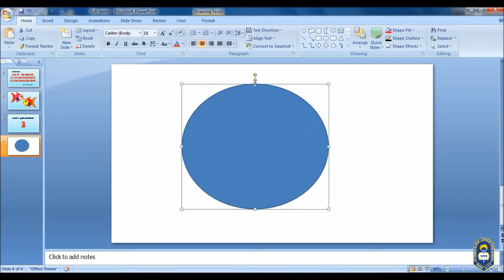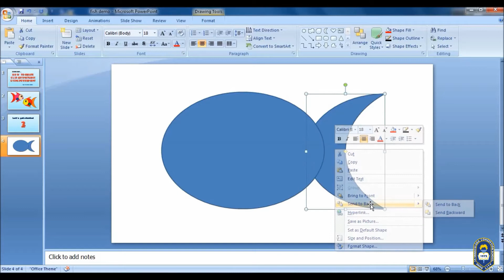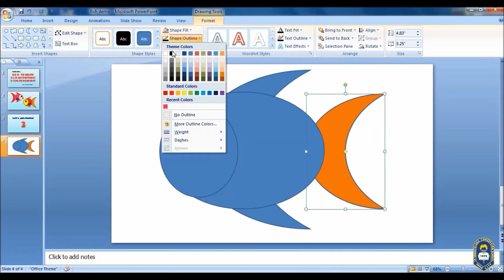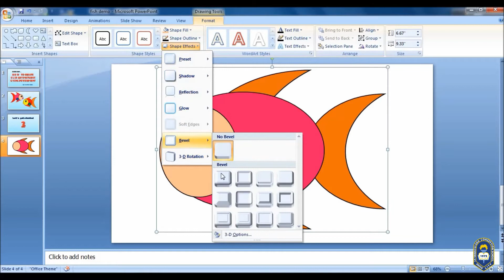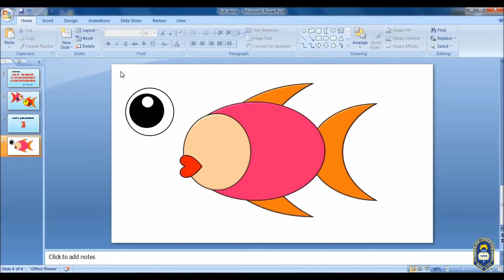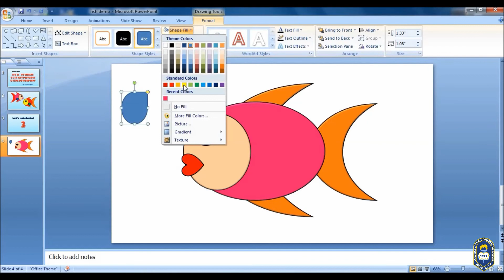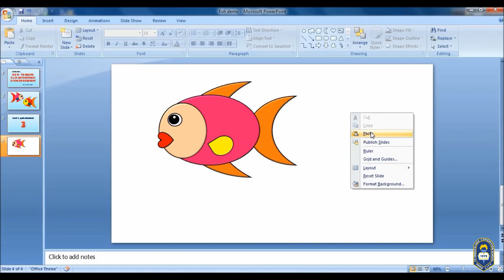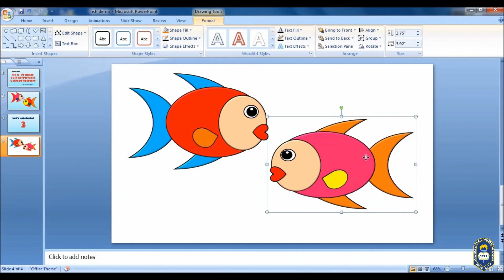Creating Clipart Pictures Using PowerPoint With Mr. Torres - Lesson 3: Creating Colored Fish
Creating Clip Art pictures using PowerPoint – By Mr. Torres

Part 3: Creating Colored Fish

We often use PowerPoint in creating presentations and slide shows with animations and transitions.  This series of video clips will guide you and give you a different use or twist of PowerPoint use.  With this video, you will learn how to create different clip art pictures using basic shapes in PowerPoint.  You don’t have to be an expert in drawing to create clip art pictures.  All you need to do is to be creative and imaginative.

Let’s learn and have fun in creating clip art pictures using basic shapes in PowerPoint. Images created in this video can be useful and can be attached to other files like Word document and spreadsheet files.

Note: This series of videos were made by our teachers during the ECQ/MECQ period while they were on WFH. It is part of the Quarantine Series for the Summer Edition of the LICS Continuous Learning Initiative.

Music clips used for this video were from:

1. YouTube that offers free copyright and royalty-free music ((No Copyright Music) Educational Background Music for Video by Alec Koff; Happy and Joyful Children - Free Music [Vlog No Copyright Music]; Royalty-Free Music For Commercial Use Happy Background Music)

Creating this video was inspired by PowerPoint School YouTube Channel “How to design cartoon character in PowerPoint.

Acknowledgments
1. Idea and inspiration: Mrs. Eden D. Elleran and Mrs. Emelda N. Torres
2. Audio Equipment: Mr. Junel Marc N. Torres